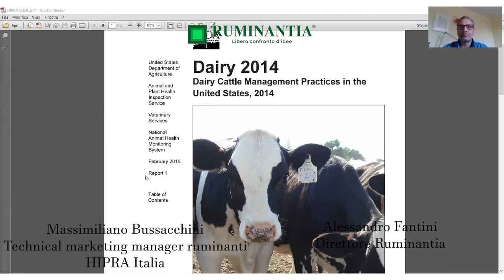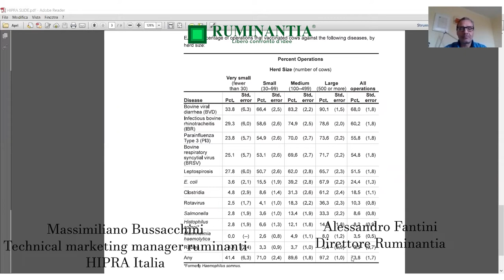Focus tecnico: l'importanza di vaccinare e di farlo bene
Nessuno sa come cambieranno le nostre abitudini dopo che la pandemia da COVID-19 sarà passata ma certamente i principi di base di profilassi non li dimenticheremo molto facilmente. Per combattere le infezioni ed evitare la loro propagazione è di fondamentale importanza non solo la profilassi indiretta, come l’igiene e la biosicurezza, ma anche, e soprattutto, quella diretta, ossia quella vaccinale.

Per avere le idee più chiare ci siamo rivolti alla community di aziende che sostengono Ruminantia intervistando il Dott. Massimiliano Bussacchini, medico veterinario e Technical e marketing manager ruminanti di Hipra Italia. Questa azienda spagnola è specializzata nella ricerca e nella produzione di vaccini per tutte le specie animali, ed ha quindi un’esperienza particolarmente profonda dell’argomento.